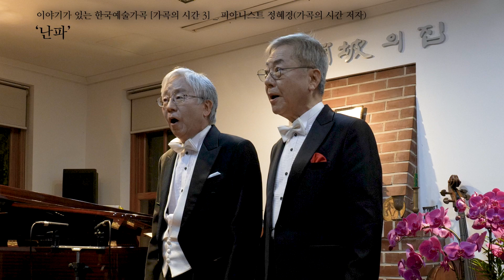천년의 그리움: 바리톤 최경진, 여인석_가곡의 시간3(이야기가 있는 한국예술가곡 시리즈)